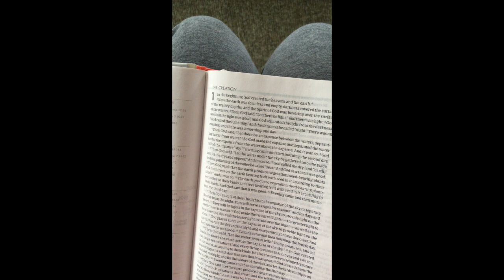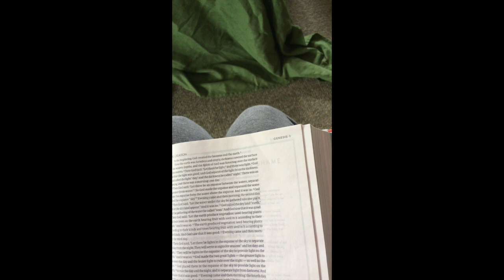Bridger's Church At Home Sermon 3-15-20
This video is about Bridger's Church At Home Sermon 3-15-20